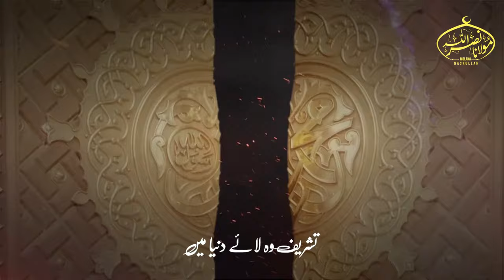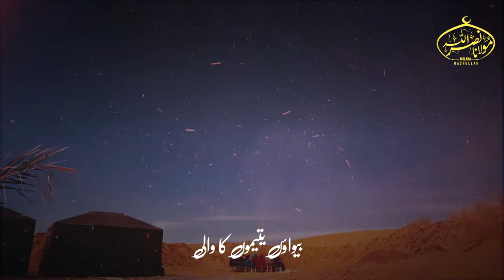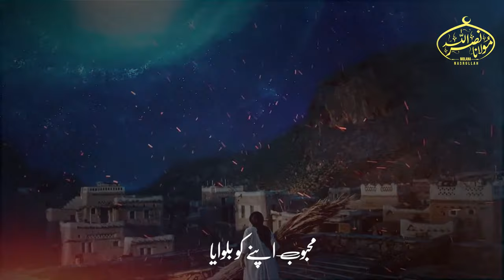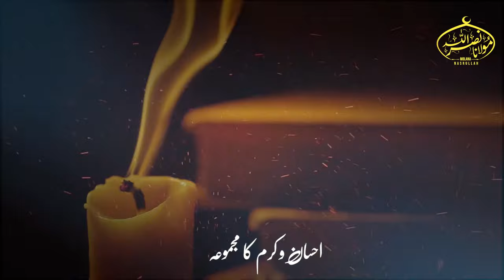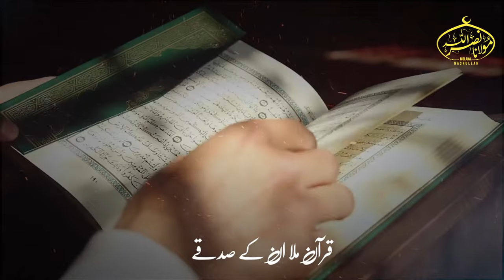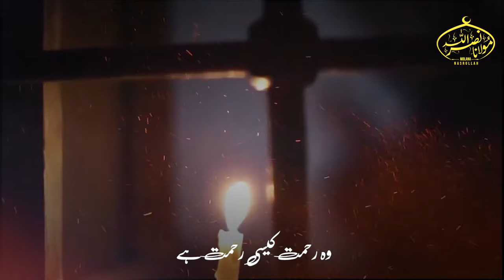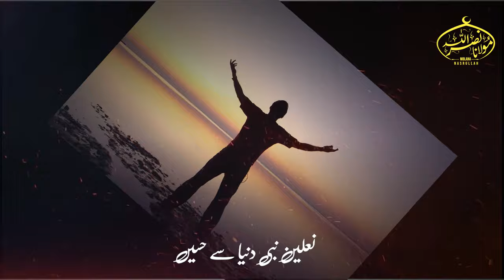Super Hit Motivational Nasheed || Muhammad Humary bari Shan waly | Hafiz Muhammad Nasrullah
Muhammad Humary bari Shan waly.
Muhammad Nasrullah Is a Most Famous Naat Khuan In Pakistan This Is The Official Channel
Video Credits:
Title   :
Voice :  Muhammad Nasrullah
Audio :  FS